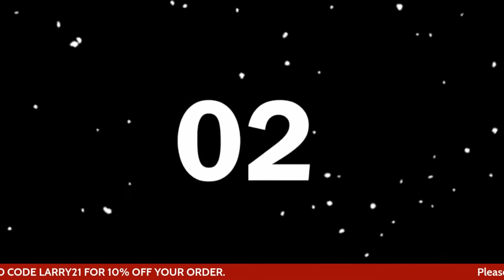True Crime: From Guilty Pleasure to High Culture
Today on another episode of the True Crime Never Sleeps podcast, we take a look at the ever-popular true crime genre.

If you’re like me, there’s nothing better than settling into the couch after a long day’s work and flipping on the television to Investigation Discovery.

Investigation Discovery, or ID, is a cable television network owned by Discovery Communications that features almost exclusively true-crime documentaries. (Mainly murders, with a sprinkling of kidnappings, stalkings, and the ever-favorite “unexplained disappearance.”) It is the televisual Mecca for fans of hardboiled, albeit rather low-rent, crime stories. It’s kitschy and riveting—the ultimate guilty pleasure.